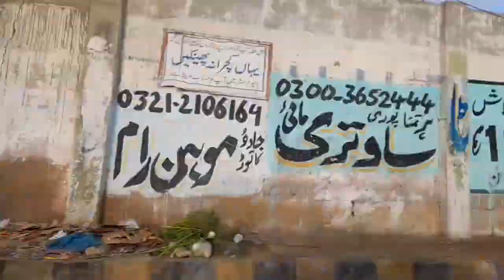bakra eid ye rehmat ko kya hua